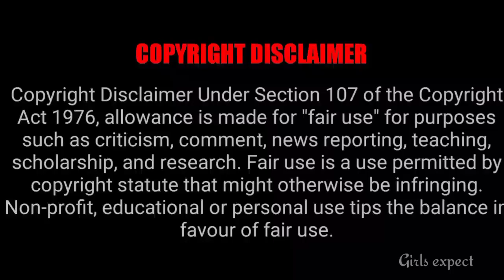ஒரே வாரத்தில் முடிவுக்கு வரும் 4 Famous Serials || Girls expect ❤️